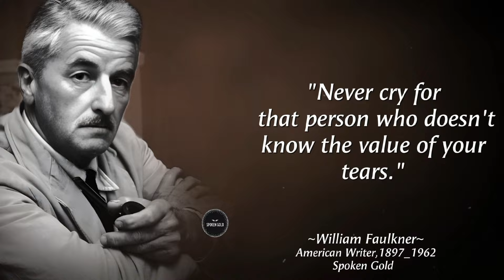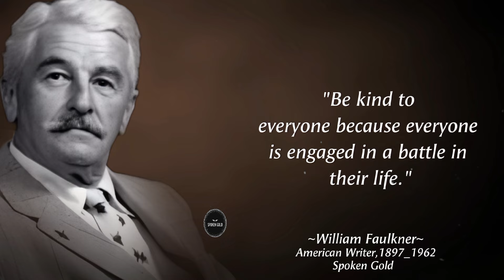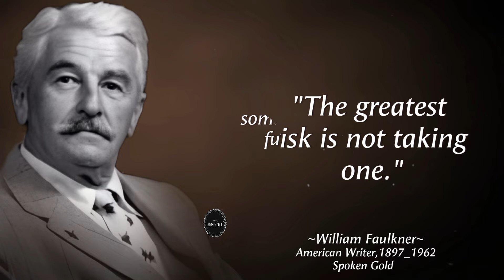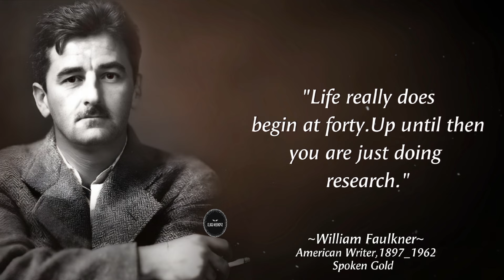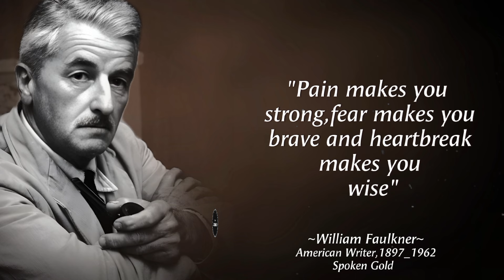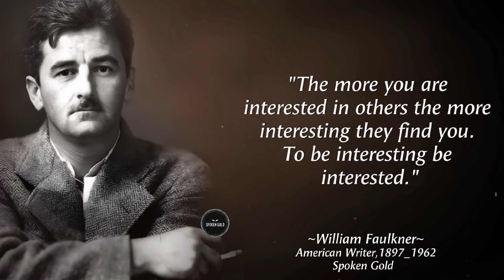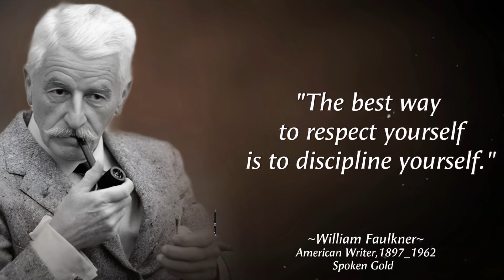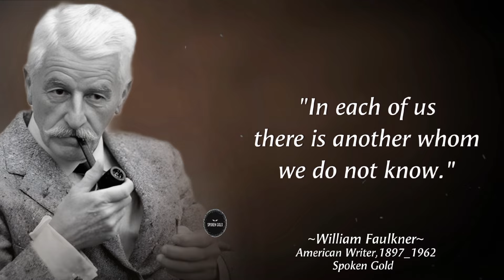How To Respond An Insult In Public | Inspiring Words By William Faulkner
The Best Way To Respond To An Insulting Person | Inspiring Words By William Faulkner
William Faulkner (born William Cuthbert Falkner; September 25, 1897 – July 6, 1962) was an American writer and Nobel Prize laureate from Oxford, Mississippi. He is widely regarded as one of the most influential and significant authors in American literature. Faulkner's works often explore complex themes, including the history, culture, and struggles of the American South, family dynamics, race relations, and the human condition.
Quotes About
william faulkner
william faulkner quotes
william faulkner quotes in english
william faulkner works quotes
William faulkner motivational quotes
inspirational quotes
william faulkner biography
american writer
william faulkner as a novelist
Famous Faulkner quotes
Best Faulkner quotes
Inspirational Faulkner quotes
Quotes by William Faulkner
Faulkner quotes on love
Faulkner quotes on life
Faulkner quotes on writing
Top Faulkner quotes
Faulkner quotes and sayings
Faulkner quotes about the South
William Faulkner speech quotes
Faulkner quotes on time
Faulkner quotes about family

Music credit

**SHARE** this video with a friend or family member who needs a dose of wisdom and positivity!